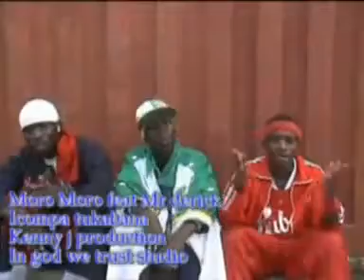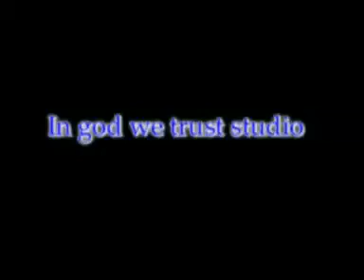MORO MORO & MR DERICK - ICOMPA TUKABANA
Burundi!